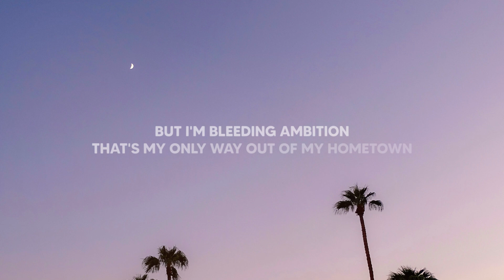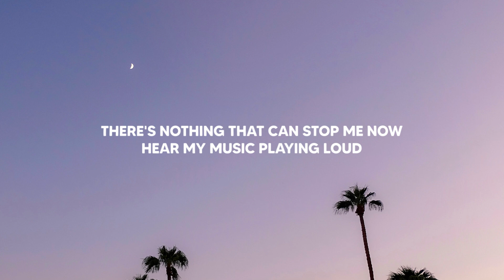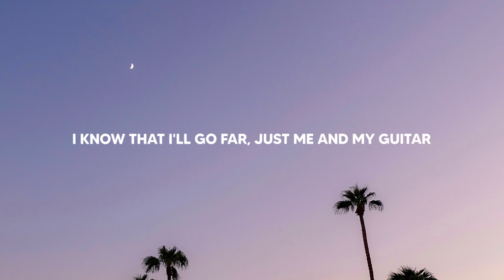Jax Jones & Fireboy DML - Me & My Guitar (Lyrics)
🔊 Jax Jones - Me & My Guitar (Lyrics) ft. Fireboy DML

Lyrics for "Jax Jones & Fireboy DML - Me & My Guitar"

[Intro]
What you, what you gon' do?

[Verse 1]
It's just me and my 6-string
Throw it all in a car
When you're starting from nothing
Anywhere but here is far
'Cause I'm caught in a dead end
I been cut up with doubt
But I'm bleeding ambition
That's my only way

[Pre-Chorus]
Out of my hometown, I could show you 'round
'Cause I'm still proud of where I start
Now I understand my life's in my hands
I've only got one plan, just me and my guitar

[Chorus]
Pack up my dreams and go, go somewhere far from home
I'm gonna be a star, just me and my guitar
Get out this neighborhood, big dreams of Hollywood
I know that I'll go far, just me and my guitar

[Post-Chorus]
Yeah-yeah-yeah, yeah-yeah-yeah

[Verse 2]
There's nothing that can stop mе now, hear my music playing loud
It's still me and my guitar, I'm still singing from my heart

[Pre-Chorus]
Left my mom and dad, dreams were all I had
Now the boy don turn star
I only get one plan, just me and my guitar

[Post-Chorus]
Yeah-yeah-yeah, yeah-yeah-yeah